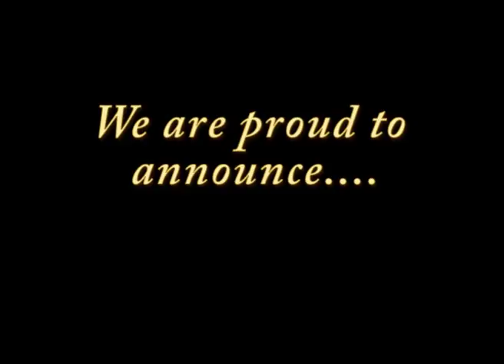Graduates Announcement March 2017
SEPCIAL ANNOUNCEMENT Spread the word, it's finally happening!